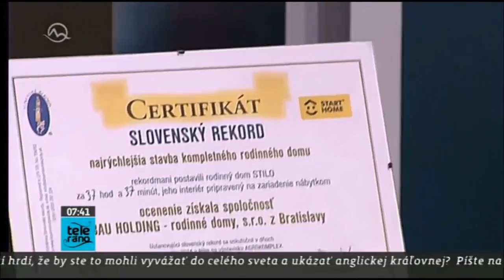Najrýchlejšie postavený dom v Teleráne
Nový slovenský rekord! Kompletný rodinný dom postavený za 1 deň 17 hodín a 37 minút...